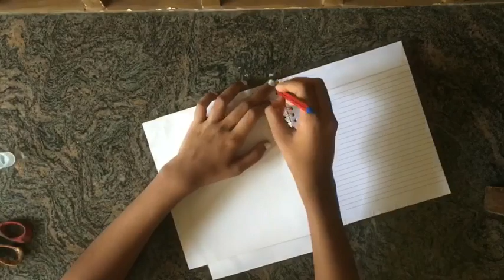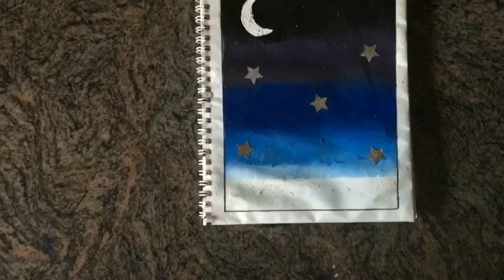Easy Note Book Cover Designing